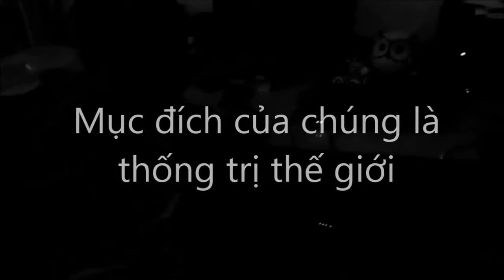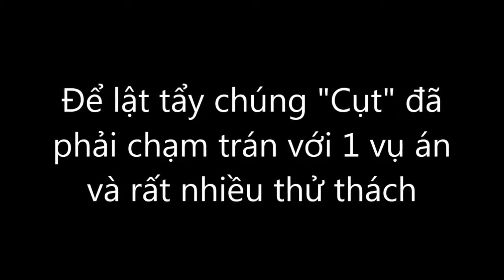Traile bộ phim "Truy lùng tổ chức bí ẩn"- Học Văn Hành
Đây là Traile của bộ phim "Truy lùng tổ chức bí ẩn"